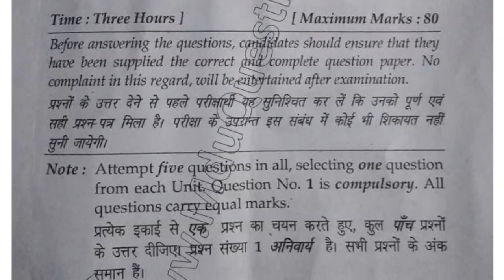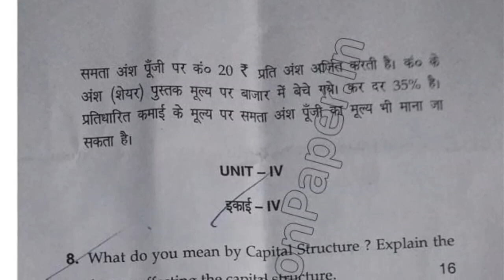BCom Pass 6th Sem Financial Management Question Paper 2019